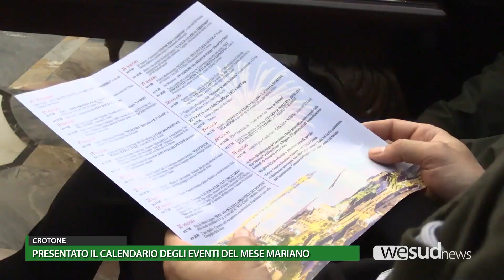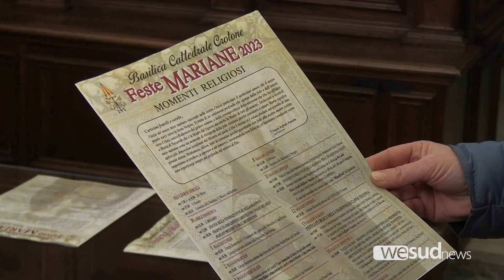PRESENTATO IL CALENDARIO DEGLI EVENTI DEL MESE MARIANO